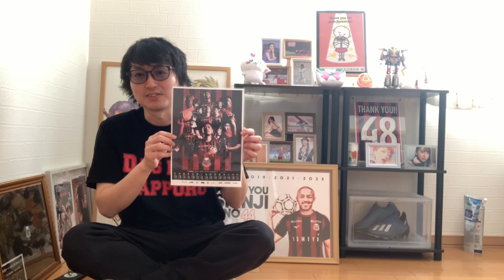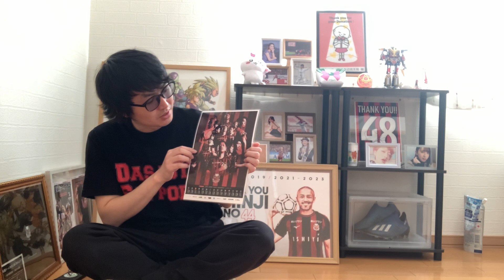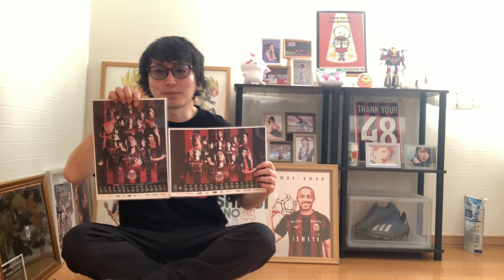新キャプテンを中心にした新ポスター紹介！！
先日開幕したJリーグ
我らが北海道コンサドーレ札幌の前期日程ポスターが発表されたので、ご紹介します

※動画内でプリントできるのはセブンイレブンと発言しましたが、ローソンとファミリーマートです